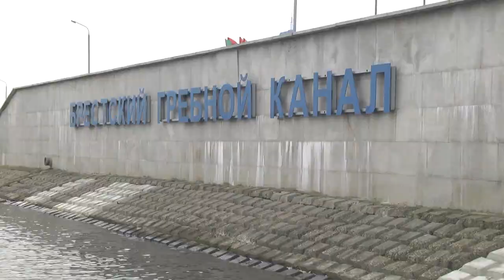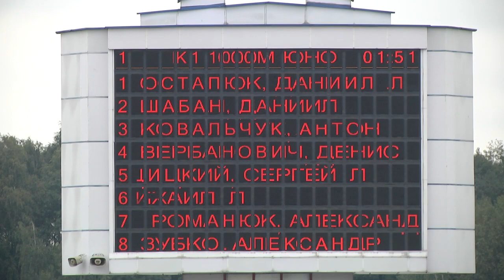2020-10-01 г. Брест. Спартакиада по гребле на каноэ и байдарках. Новости на Буг-ТВ.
Новости спорта. С 29 сентября по 1 октября на базе Брестского областного центра олимпийского резерва проходила спартакиада по гребле на каноэ и байдарках. Более 140 участников в возрасте 14-15 лет в этот раз боролись за право быть первыми на областных соревнованиях. На торжественном открытии побывала наша съёмочная группа.